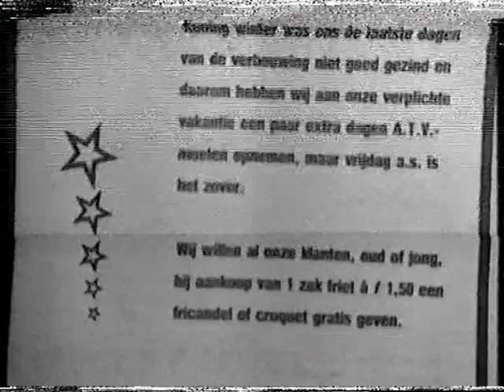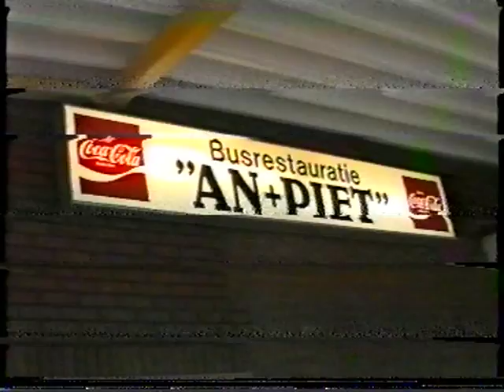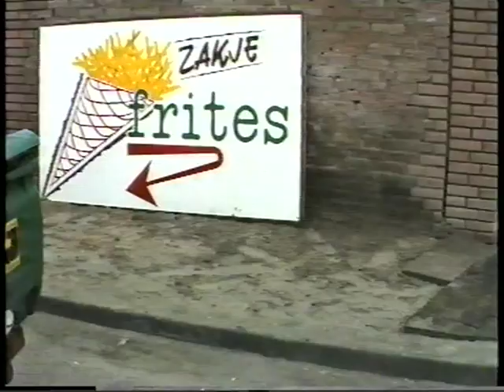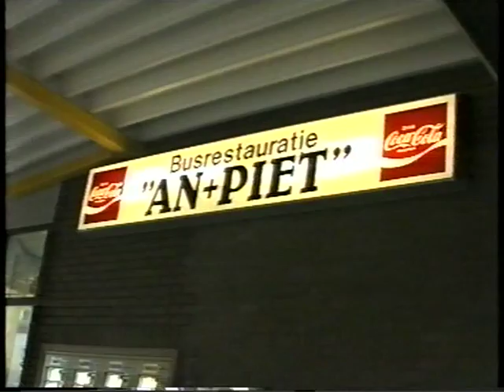GULPEN - 1988: Heropening Busrestauratie An en Piet.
Sinds 1963.
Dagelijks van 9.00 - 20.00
Busrestauratie An en Piet
Rijksweg 60 B
6271 AG  Gulpen
Nadat in 1988 het busstation op de schop was gegaan, ging de zaak weer open op 11 maart dat jaar. Helemaal opnieuw gebouwd, wel wat kleiner dan voorheen.